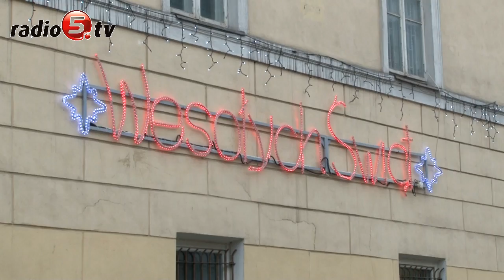Świąteczny szał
Sprzątanie, gotowanie i modlitwa. Tak ostatnie dni przed świętami Bożego Narodzenia spędzają suwalczanie. Mieszkańców ogarnęła już świąteczna gorączka, tak przynajmniej wynika z przeprowadzonej na ulicach sondy. Duża część suwalczan porządki i zakupy ma już za sobą, inni - zostawiają wszystko na ostatnią chwilę. - Jednak poza całym, bożonarodzeniowym zgiełkiem, ważna jest też kwestia duchowa - dodają.